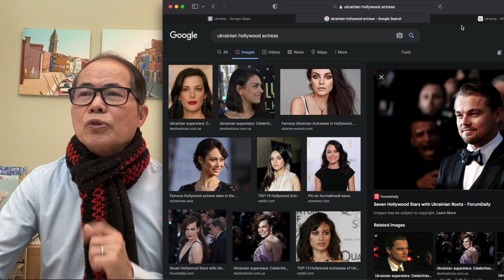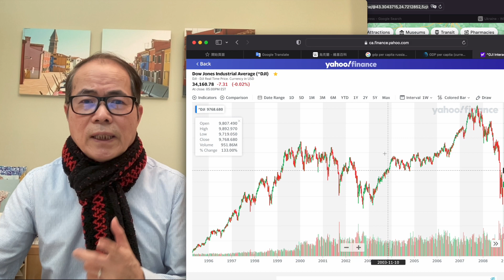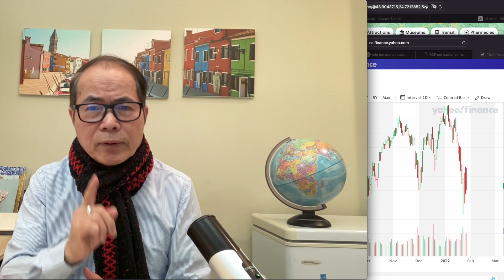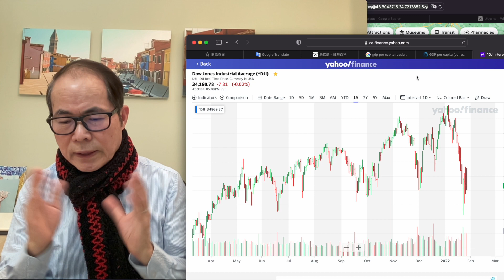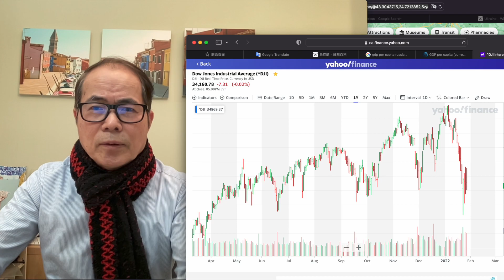烏克蘭局勢急轉直下未來股市反應?「穗輝投資日記」 2022-01-28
烏克蘭與俄羅斯
烏克蘭盛產美女美男
打得成會點
打唔成又會點
民族主義與機械人式思維
以香港歷史和烏克蘭比較